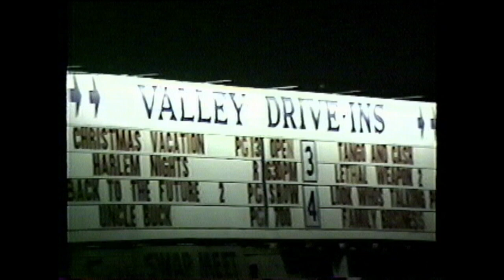Valley Drive-In, Oceanside, CA (December 1989)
The entrance of Valley Drive-In (Oceanside, CA), filmed on December 23, 1989, at the traffic stop at Mission Avenue and Frontier Drive. According to the marquee, these double features were playing that night:
• "Christmas Vacation" and "Harlem Nights"
• "Back to the Future 2" and "Uncle Buck"
• "Tango and Cash" and "Lethal Weapon 2"
• "Look Who's Talking" and "Family Business"

A couple of the screens are faintly visible as the vehicle drives east on Mission Avenue. I've included slo-mo and regular speed versions of this footage. The video ends with a few seconds of footage of the McDonald's down the street from the drive-in.